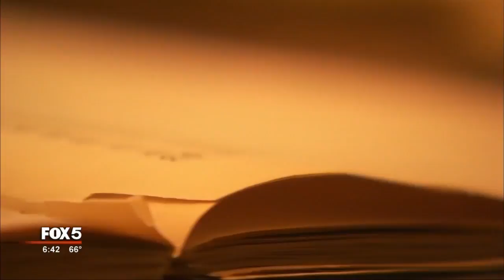Fox5 Reports: Alonzo F. Herndon Lifetime achievement award presented to Milton J. Little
On February 8th  at a Press Conference in Vine City, Milton J. Little received the Inaugural Alonzo F. Herndon Lifetime Achievement Award.

In addition to maintaining the Historic Herndon Home and sharing the Herndon Legacy through public tours, the Herndon Foundation delivers an entrepreneurial program for high school juniors and seniors across metro Atlanta.

On October 21, in addition to the presentation of the Lifetime Achievement Award, the Game Changer Gala will create an opportunity for the Atlanta community to help scale this critical program for metro Atlanta youth.